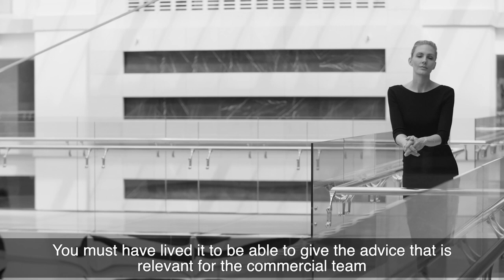Set for Success - Julia Vetter at dnata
Julia Vetter is the Manager of Commercial Agreements at the dnata Travel based in Dubai and she has recently completed her i-GDL with us. Here, she tells us her secrets to success.

► Alumna Julia Vetter studied our online Graduate Diploma in Law. She is the Manager of Commercial Agreements for dnata Travel (part of the Emirates Group):
► The Graduate Diploma in Law (GDL) is specially designed as the conversion course into legal study. It is the pathway into practice for non-law graduates:
► The online Graduate Diploma in Law (GDL Online) is your pathway into practice. It is the conversion course you need to complete if you have an undergraduate degree in a non-law subject and want to study law at a postgraduate level: